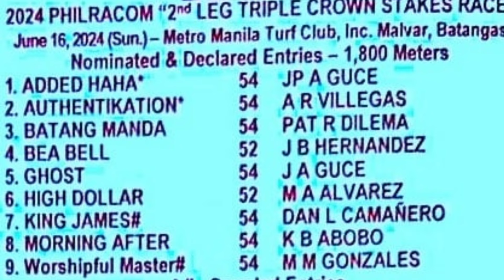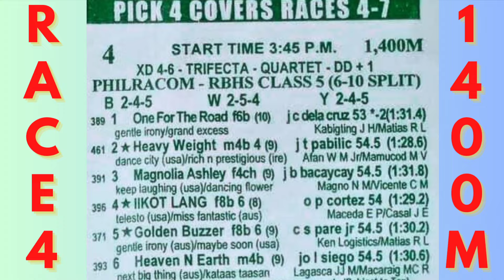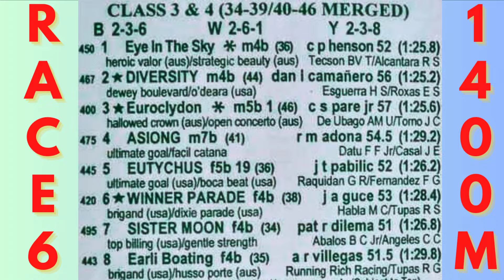MMTCI LIVE RACING TIPS FOR SUNDAY JUNE 09, 2024 | 2:00 PM START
METRO TURF KARERA TIPS AND ANALYSIS FOR TODAY SUNDAY JUNE 09, 2024  ST 2:00 PM

BAYANG KARERISTA